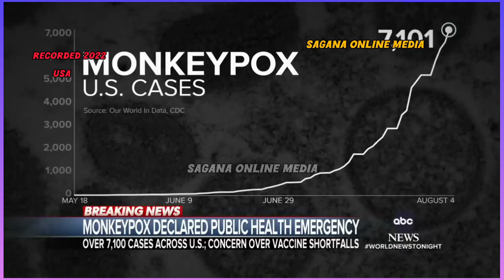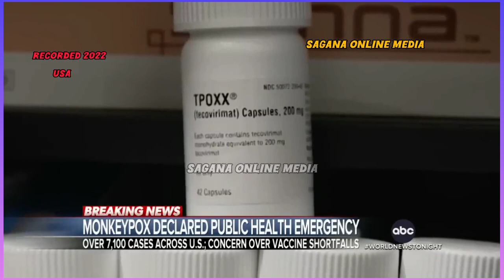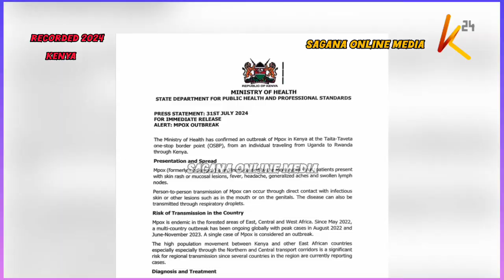DANGEROUS SPREADING VIRUS MONKEY POX(MPOX)1REPORTED in Kenya